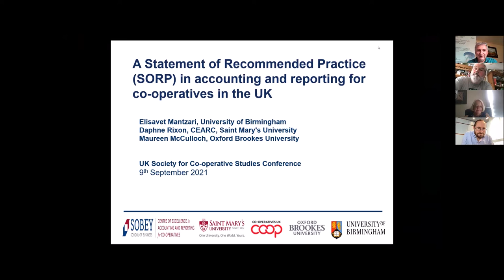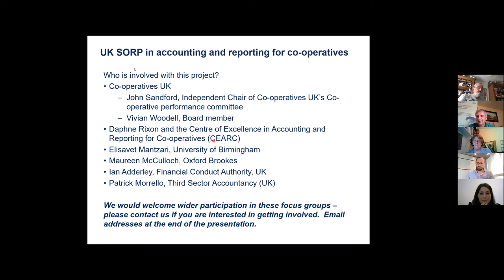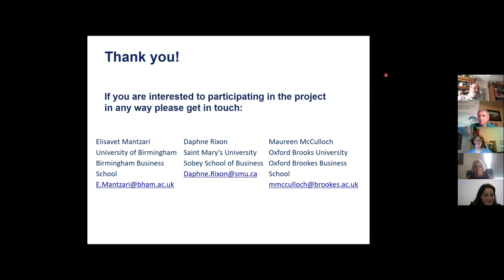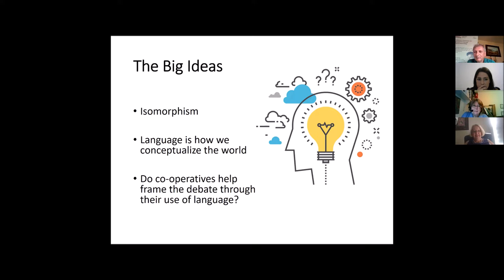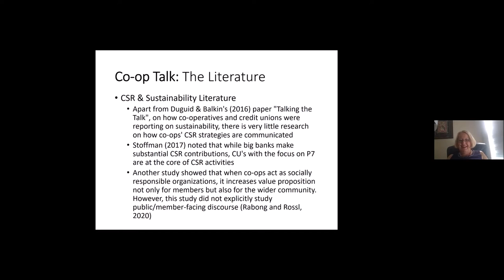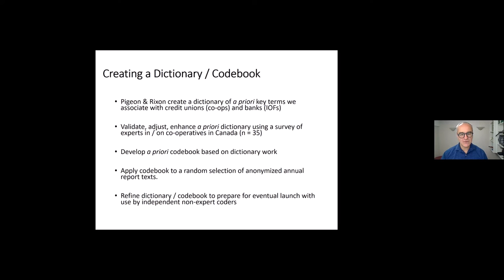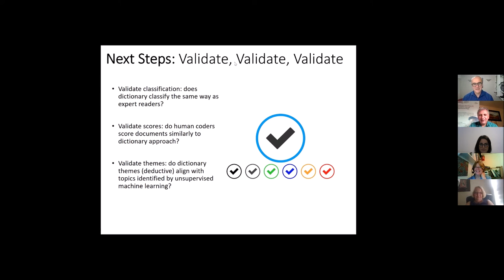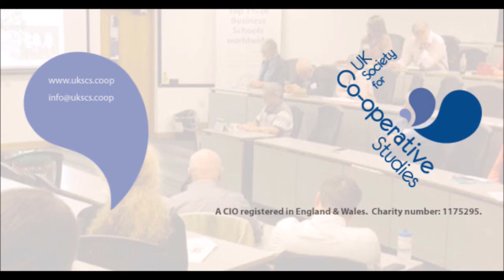UKSCS 2021 Conference - Session 1 - Papers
2021 UK Society for Co-operative Studies Conference - Session 1

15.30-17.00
Chairs: Rory Ridley-Duff and Francesca Gagliardi

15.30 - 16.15, Elisavet Mantzari, Maureen McCulloch & Daphne Rixon
“Developing a statement of recommended practice (SORP) in accounting and reporting for co-operatives”

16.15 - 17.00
Daphne Rixon & Marc-Andre Pigeon
“Credit Unions' Response to Covid-19”